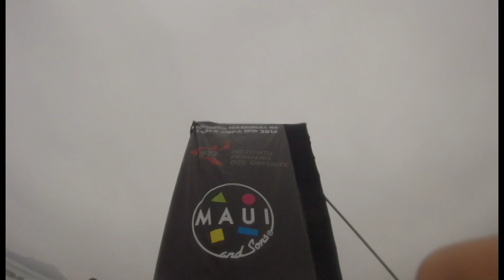Gonzalo Navarro 2014